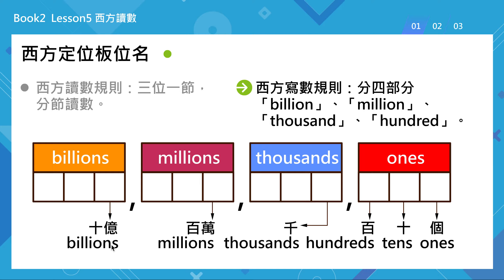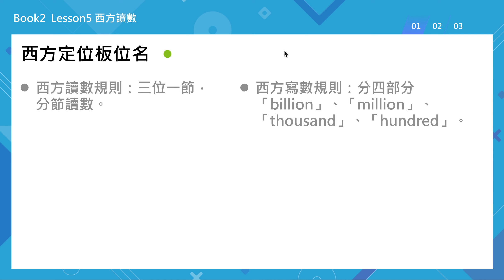20191218 林明智試講 S1 B2L5 西方讀數